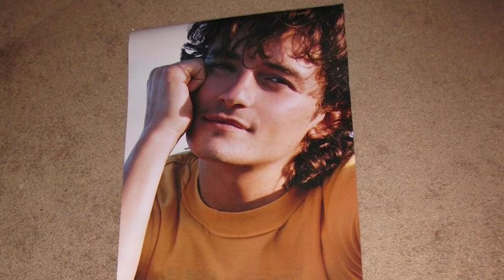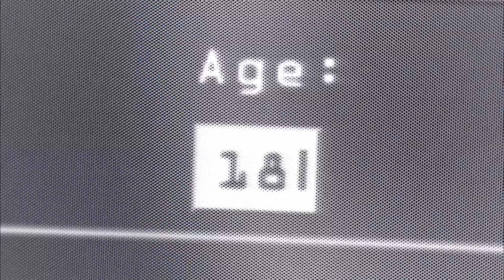ORLANDO BLOOM Neden Gözden Düştü?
Bugün bir gözden düşme hikayesiyle karşınızdayım. Kızların odalarına posterlerini astığı, geeklerin hayran olduğu, Karayip Korsanları ve Yüzüklerin Efendisi'nin yıldızı, Dünya’nın en popüler oyuncularından biri Orlando Bloom’a ne oldu? Neden artık büyük bütçeli filmlerin başrolünde olamıyor?